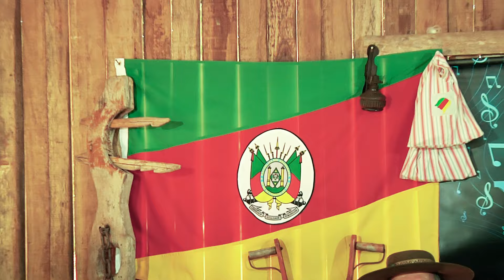Ao Vivo!! FAZENDO CHIMARRÃO-NEY VARGAS E AMIGOS/Part.Ari Fonseca E E Daniel De Campos.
Essa Letra De Valdinei De Vargas Silva Com Arranjos E Vocal Ney Vargas Com Participação De Ari Fonseca No violão E Vocal E Daniel De Campos Na Percussão Gravado Ao Vivo No Galpão Crioulo Da Campestre Trespassense @neyvargas2024 @YouTube